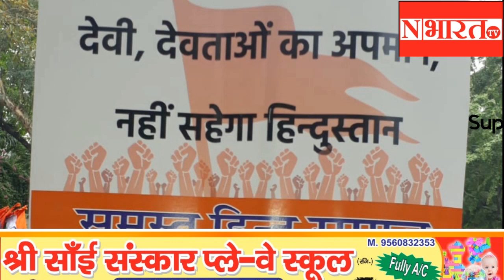संकल्प मार्च जंतर मंतर पर दिखा हिंदुओ का दम, हजारों लोग पहुंचे, देश संविधान से चलेगा, सरिया से नही